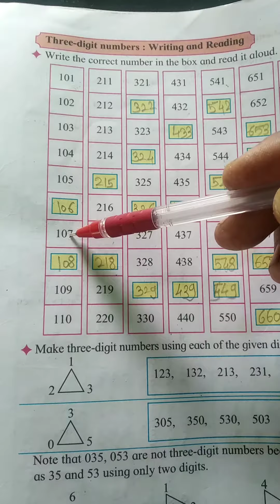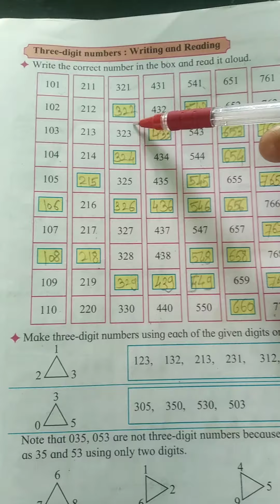3 rd Semi Math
Three Digits Number Writing and Reading